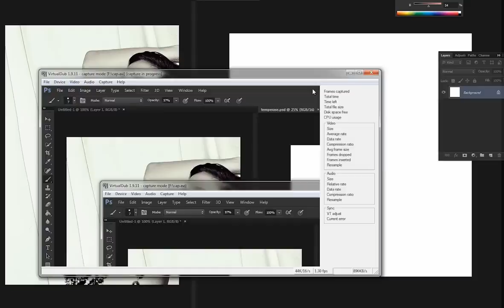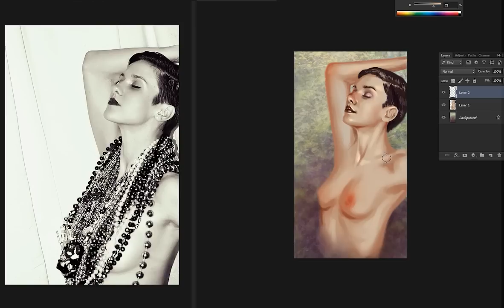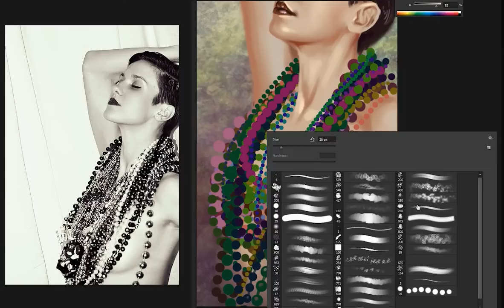Time-lapse painting 7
Original time was about 110 min.